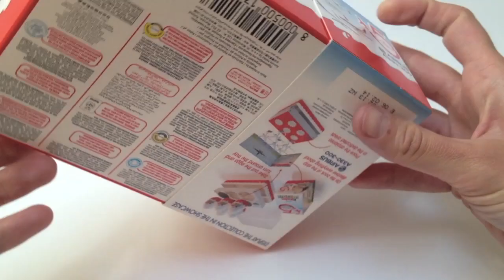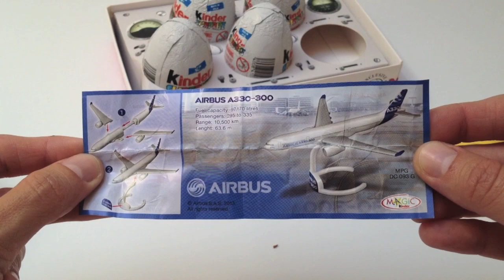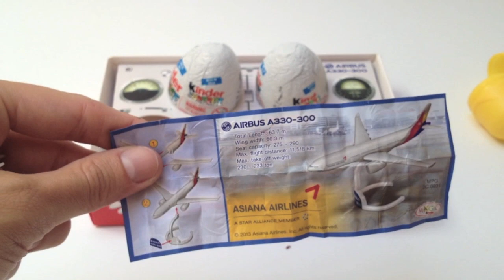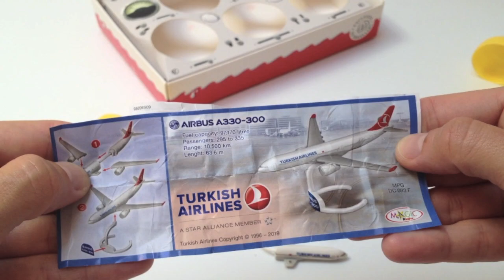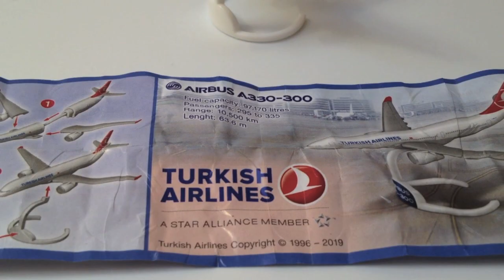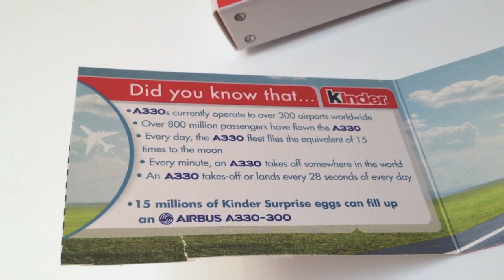5 Surprise Eggs Airbus Collection - Toy Review